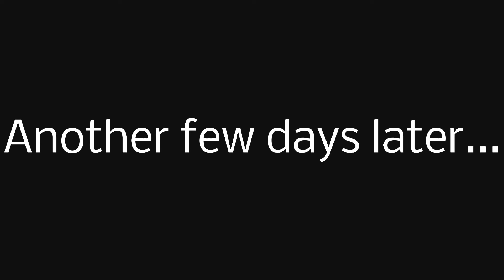my ocs backstory (PART 1!) [-🪅]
part 2 will hopefully be out soon!!!